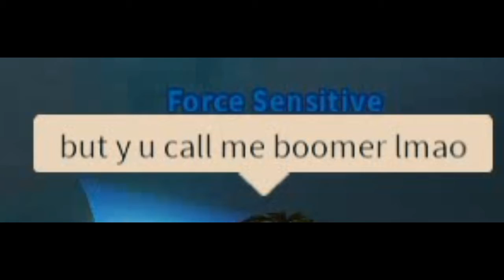me playing jedi temple on ilum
I haven't uploaded in a while cuz my parents are stupid boomers. ty

also, school started but I'm not really busy for now.